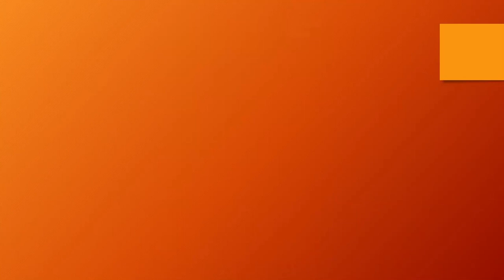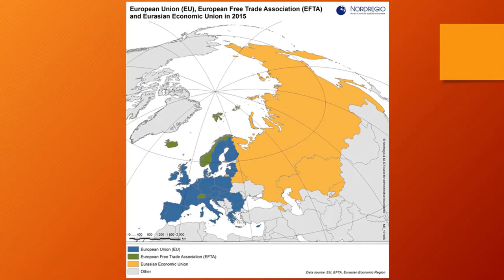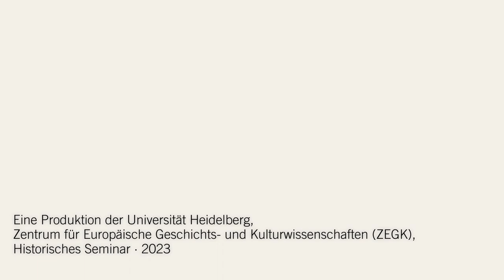Serhii Plokhy: The Russo-Ukrainian War Through the Eyesof a Historian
Neuzeit-Kolloquium am Historischen Seminar der Universität Heidelberg
Sommersemester 2023

The Russo-Ukrainian War Through the Eyesof a Historian
Prof. Dr. Serhii Plokhy, Department of History, Harvard University
3. Mai 2023